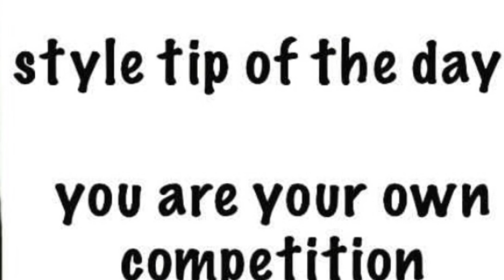Kanye West Facts!! Or not??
My 1st discussion vid of 2016! Welcome back fam! Let me know your thoughts on this topic!!!